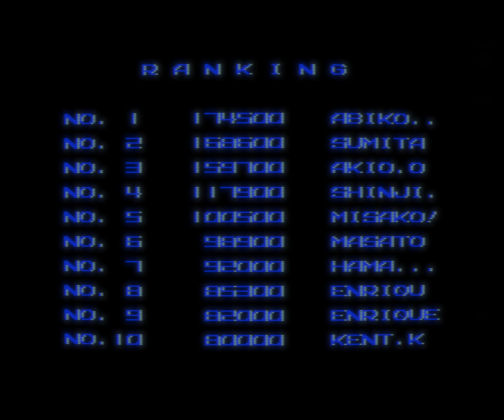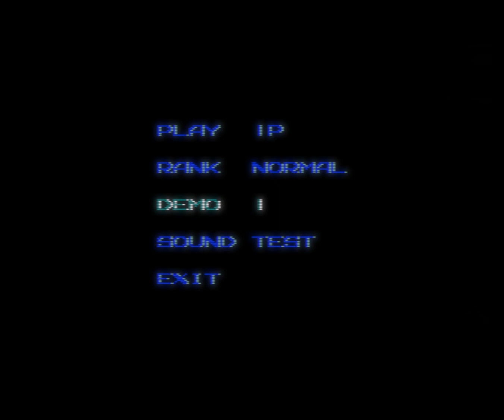R-Type (X68000/1989)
Pure gameplay

[EnriqueGG]